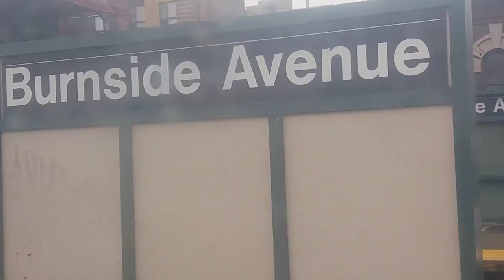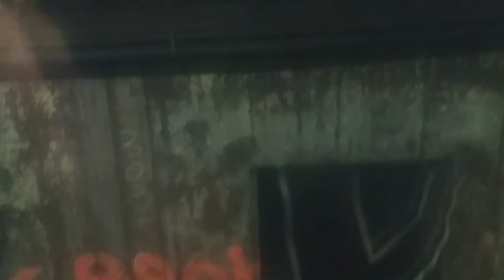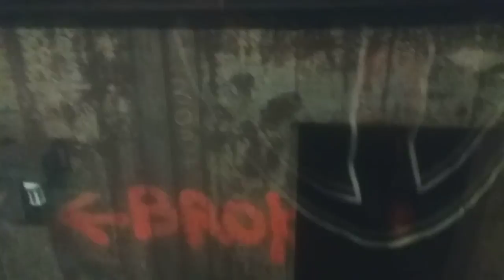R142 4 Train.mp4